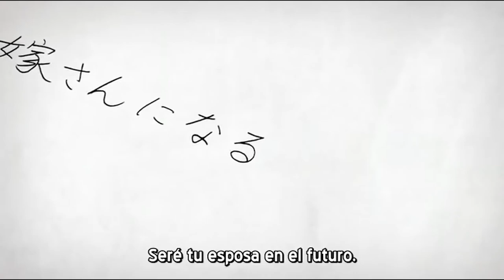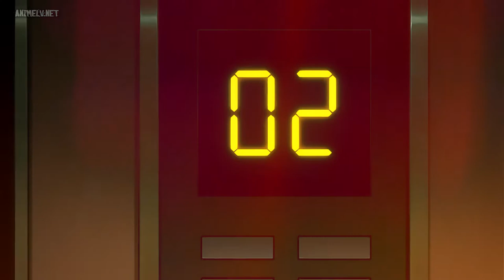Mirai Nikki Rap (Final Feliz) Yuno x Yuki - Naito | Prod. Raspo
Hola amigos, espero les haya gustado este rap que hice sobre mi anime FAVORITO de todos, es la 3era cancion que hago sobre este anime y creo que es una de mis mejores canciones en general, espero apoyen esta cancion que se ha convertido en mi favorita :3
Rap Anterior